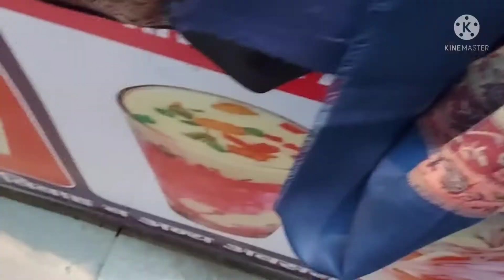kashmiri suit collection//shawl collection //winter suit and shawl collection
kashmiri suit collection//shawl collection //winter suit and shawl collection ‎@uma chandra vlogs

hello  friends
enjoy my winter suit collection
kashmiri suit collection
# shawl collection